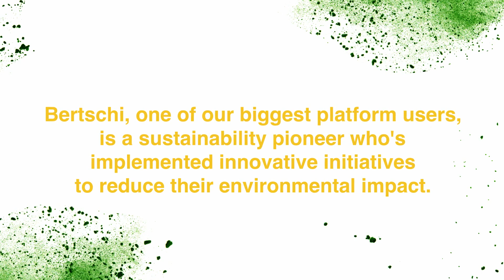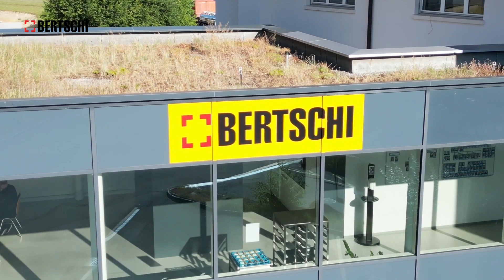Bertschi — Leading the Way in Sustainable Logistics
In this video, we showcase our commitment to sustainable logistics and reducing our impact on the environment. With decades of experience in environmentally friendly intermodal transport, we have successfully transferred over 90% of our transportation from road to rail and water routes, resulting in a 70% reduction in CO2 emissions. Find out how else Bertschi prioritizes sustainability throughout its worldwide operations.